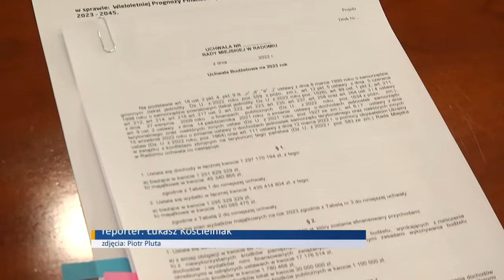Władze Radomia przedstawiły projekt budżetu na 2023 r.